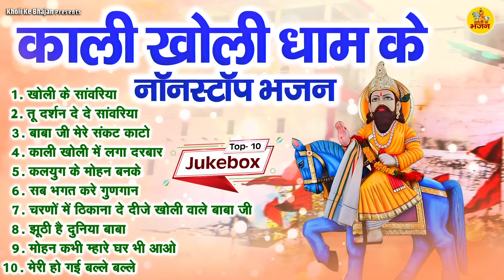काली खोली धाम के नॉनस्टॉप भजन | Nonstop Kholi Bhajan | Baba Mohan Ram Bhajan | Kholi Ke Bhajan 2024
बाबा मोहन राम भजन | Nonstop Baba Mohan Ram Bhajan | Kholi Ke Bhajan | Mohanram Bhajans 2024 |  Kali Kholi Dham

7347-DHT_JKB

1 :- खोली के सांवरिया
2 :- तू दर्शन दे दे सांवरिया
3 :- बाबा जी मेरे संकट कटो
4 :- काली खोली में लगा दरबार
5 :- कलयुग के मोहन बनके
6 :- सब भगत करे गुणगान
7 :- चरनो में ठिकाना दे दीजे खोली वाले बाबा जी
8 :- झूठी है दुनिया बाबा
9 :- मोहन कभी म्हारे घर भी आओ
10 :- मेरी हो गई बल्ले बल्ले